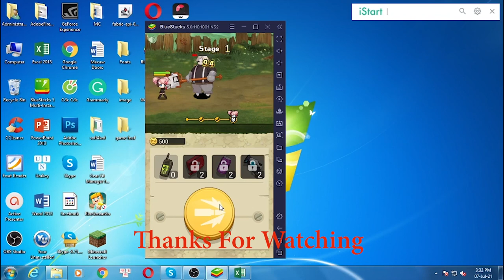Download & install Lion Robot Transforming Games : Bike Robot Games APK for PC Windows 7/8/10 & Mac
This video show you how to download and install Lion Robot Transforming Games Bike for PC Windows 7/8/10 & Mac.

Feature:
Welcome to the world of mega robot war games where evil robots are attacking the futuristic city robot game and now the futuristic robot battle is going to start.